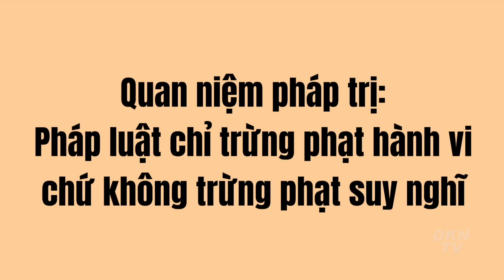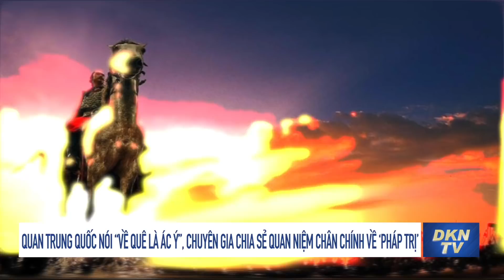Tin chuyên đề 24/1: Quan TQ nói 'về quê là ác ý', chuyên gia chia sẻ quan niệm về ‘pháp trị’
Tin chuyên đề 24/1:
Quan Trung Quốc nói “về quê là ác ý”, chuyên gia chia sẻ quan niệm chân chính về ‘pháp trị’
(Mạn Vũ)